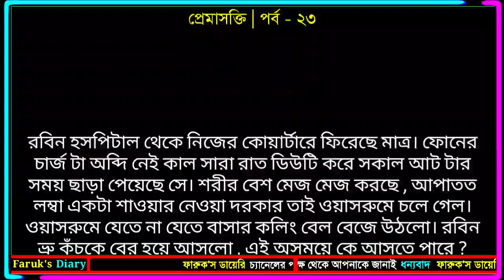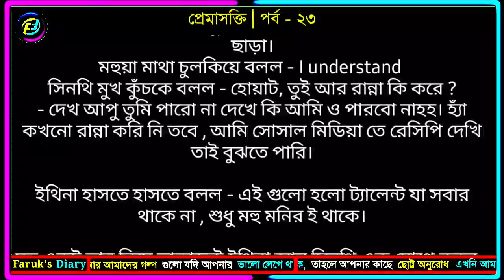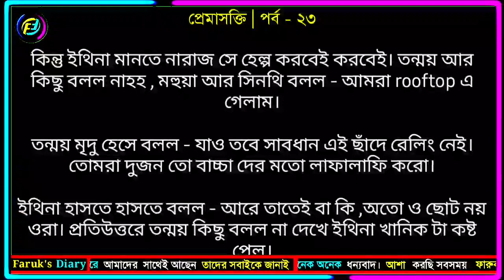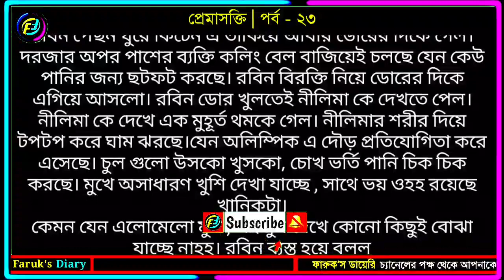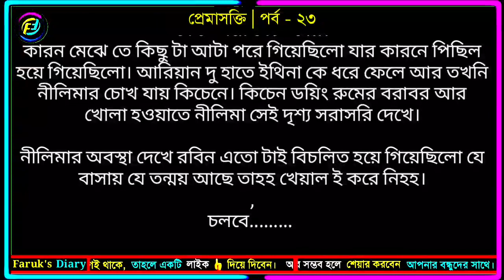প্রেমাসক্তি | পর্ব - ২৩ | Romantic Love Story | ভালোবাসার গল্প | Faruk's Diary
গল্পের নামঃ প্রেমাসক্তি
পর্ব - ২৩

ভালোবাসার গল্প
রোমান্টিক গল্প
প্রেমের গল্প
বেদনার গল্প
Valobasar Golpo
Romantic love story
premer golpo
Faruk Media

💞. Valobasar golpo. 💞
💞. Premer golpo. 💞
💞. Koster golpo. 💞
💞. Jeboner golpo. 💞
💞. Prem Nibedon. 💞

❤ Thanks For Stay With Faruk's Diary. ❤